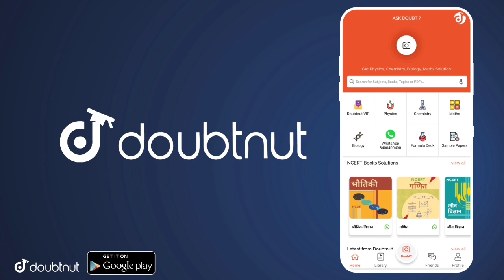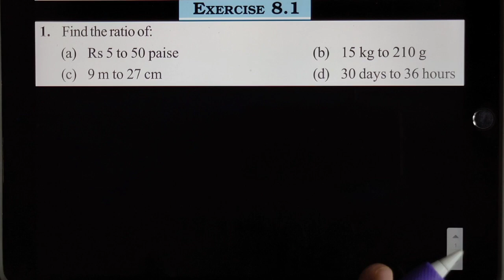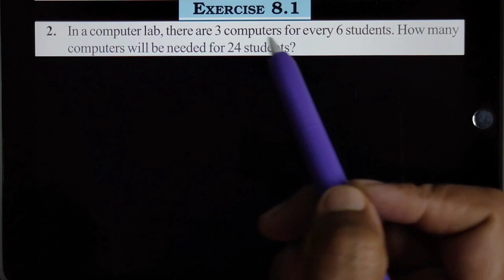Q1 to 3 Ex 8.1 | Chapter 8 Comparing Quantities | Class 7 Maths NCERT RBSE CBSE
GB sir, NJ sir, Akansha Ma’am aur Prince sir jaise Kota ke aur bhi top teachers ke courses aur video lectures IIT-JEE aur NEET ke liye milenge Doubtnut App par, Ab ghar baithe karlo apni exams ki taiyaari pakki :D

More Features :
1) Saari important books milengi solved video solutions ke saath
2) Previous year papers, Important PDFs, Question Bank
3) Crash Course, Mock Tests, Quiz
4) India's biggest student's community
& much more

3 Crore se zyada bachho ka bharosa!!"

EXERCISE 8.1
1. Find the ratio of:
(a) Rs 5 to 50 paise (b) 15 kg to 210 g
(c) 9 m to 27 cm (d) 30 days to 36 hours
2. In a computer lab, there are 3 computers for every 6 students. How many computers will be needed for 24 students?
3. Population of Rajasthan = 570 lakhs and population of UP = 1660 lakhs. Area of Rajasthan = 3 lakh km^2 and area of UP = 2 lakh km^2.
(i) How many people are there per km^2 in both these States?
(ii) Which State is less populated?
व्यायाम 8.1
1. का अनुपात ज्ञात कीजिए:
(ए) 5 से 50 पैसे (बी) 15 किलो से 210 ग्राम to
(सी) 9 मीटर से 27 सेमी (डी) 30 दिन से 36 घंटे
2. एक कंप्यूटर लैब में प्रत्येक 6 छात्रों के लिए 3 कंप्यूटर होते हैं। 24 विद्यार्थियों के लिए कितने कंप्यूटरों की आवश्यकता होगी?
3. राजस्थान की जनसंख्या = 570 लाख और उत्तर प्रदेश की जनसंख्या = 1660 लाख। राजस्थान का क्षेत्रफल = 3 लाख किमी^2 और उत्तर प्रदेश का क्षेत्रफल = 2 लाख किमी^2।
(i) इन दोनों राज्यों में प्रति किमी^2 कितने लोग हैं?
(ii) कौन सा राज्य कम आबादी वाला है?